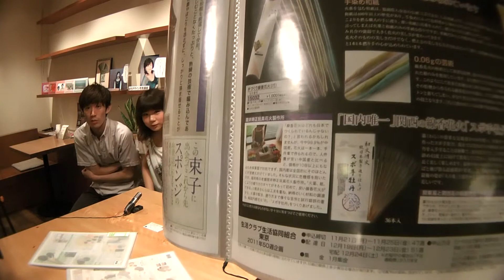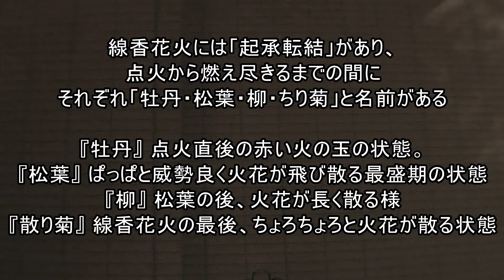てくてくＴＶ元々素々でやるつもりやってんVol4カワグチ企画伝統工芸中盤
てくてくＴＶ　元々素々でやるつもりやってん
　　　　カワグチ企画伝統工芸品

経堂の生活クラブのカフェダイニングの素々での収録

世田谷区宮坂3-13-13 生活クラブ館　地下1階

ゲストに
カワグチ企画
　伝統工芸品の企画営業の小林さんをゲストに
　を迎えて
司会は
　宍倉孝雄
　ほりゆうこ　で
おおくりします

伝統工芸品も　いろいろありますが
　大人の線香花火　　包丁　きょんの洗顔用品
　たわしなどなど　いろいろ紹介します

　その前に　恒例のハーモニカ世界チャンピオンの
　大竹英二のハーモニカ講座の2回目です
　　前回の宿題　アメージンググレースの演奏のチェックです